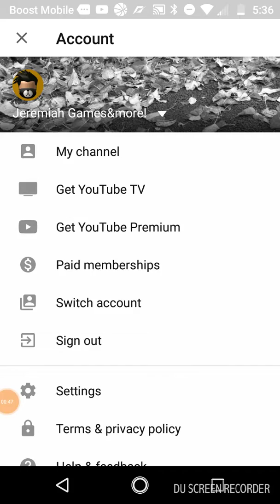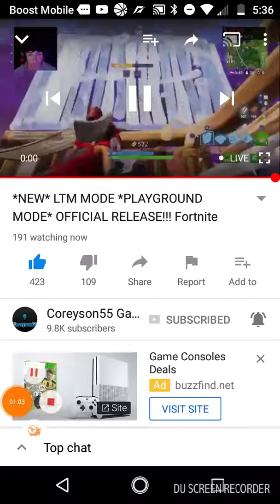Congrats Coreyson55 gamer on 10k!